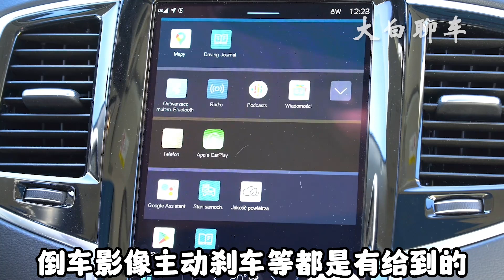2023款沃尔沃XC90 B5车型介绍及落地价参考！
2023款沃尔沃XC90 B5车型介绍及落地价参考！